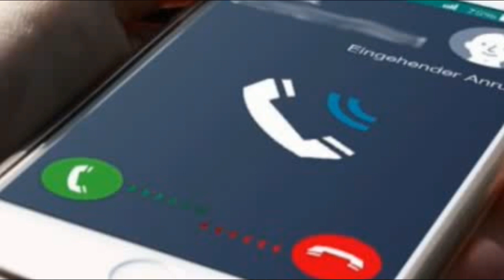خطير تسريب مكالمة لممرضات يتعرضن للاستغلال الجنسي من طرف المندوب فضيحة خبر عاجل جديد وحصري😨😨😨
وزارة الصحة

فضيحة مدوية بوزارة الصحة

تصريح خطير مسجل لممرضات يتعرضن للاستغلال الجنسي  من طرف المندوب السابق بقلعة السراغنة